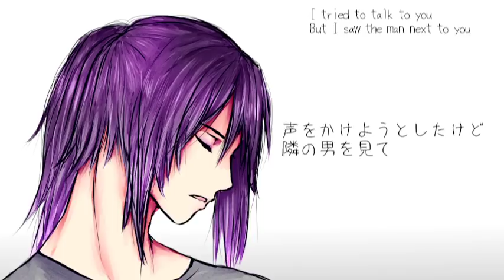【V3神威がくぽ】Boys Don't Cry【カバー】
UST: nmasao (converted to VSQx by me)
Original: fatmanP
Image: me

Ahhh thanks to my friend Austin for exporting my VSQx with Gakupoooooo
I really love the original by Luka, and I thought that having Gakupo sing it would be a good combo.
I used Gakupo POWER for this, and Luka for the harmonies.
Also forgive me for the picture because omg I have no idea how to draw guys LOL